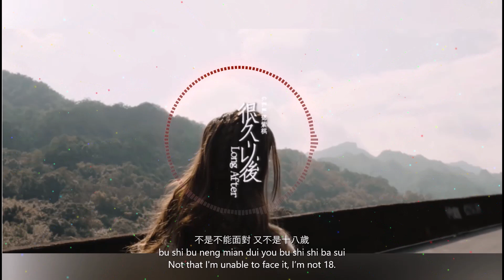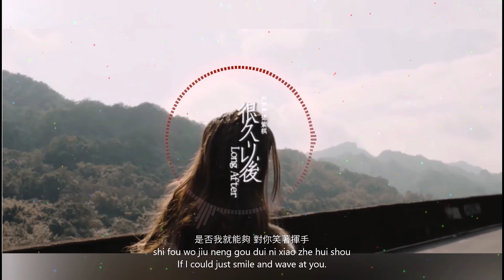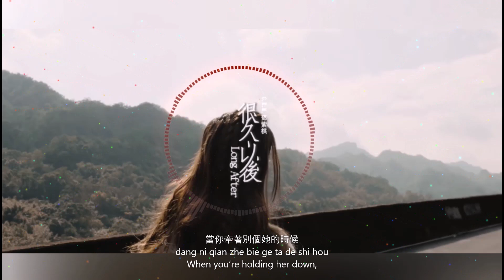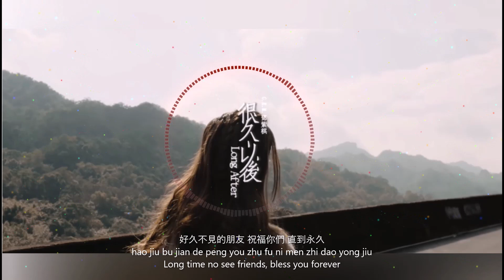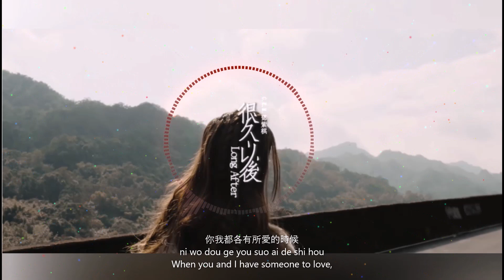G.E.M.鄧紫棋 《很久以後 Long After》 中文/Pinyin/English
Lyrics 歌词

也許是不甘心 也許是可惜
ye xu shi bu gan xin ye xu shi ke xi
Maybe not willing to, maybe it’s a pity.

也許無法相信 突然身邊再也不是你
ye xu wu fa xiang xin tu ran shen bian zai ye bu shi ni
Maybe I can’t believe it’s not you all of a sudden.

能給的都已經給你 能做的都用盡全力
neng gei de dou yi jing gei ni neng zuo de dou yong jin quan li
Everything you can give, everything you can.

也許遇見你是種幸運 分開卻是天意
ye xu yu jian ni shi zhong xing yun fen kai que shi tian yi
Maybe it’s lucky to meet you, but it’s fate.

不是不能面對 又不是十八歲
bu shi bu neng mian dui you bu shi shi ba sui
No, I’m not 18.

愛過你的年歲
ai guo ni de nian sui
The years that I’ve been loving you

心里至少真的不後悔
xin li zhi shao zhen de bu hou hui
At least in my heart, I don’t regret it.

也許會不捨會落淚
ye xu hui bu she hui luo lei
Maybe we’ll cry.

但得不到也許才珍貴
dan de bu dao ye xu cai zhen gui
But it may be precious if you don’t get it.

也許再等等就有人會 比我們匹配
ye xu zai deng deng jiu you ren hui bi wo men pi pei
Maybe after a while, someone will match us.

很久很久很久以後
hen jiu hen jiu hen jiu yi hou
A long, long, long time.

當我抱著別個他的時候
dang wo bao zhe bie ge ta de shi hou
When I hugged him,

是否我就​​能夠 對你笑著揮手
shi fou wo jiu ​​neng gou dui ni xiao zhe hui shou
If I could just smile and wave at you.

好久不見的朋友 換個角色 對你問候
hao jiu bu jian de peng you huan ge jiao se dui ni wen hou
A friend I haven’t seen in a long time.

誰還記得我們 曾多奮不顧身
shui hai ji de wo men ceng duo fen bu gu shen
Who remembers how much we fought for our lives?

失去你的人生 我像一棵樹被拔了根
shi qu ni de ren sheng wo xiang yi ke shu bei ba le gen
I lost your life. I was like a tree without root.

如果只能依賴自己
ru guo zhi neng yi lai zi ji
If you can only rely on yourself

我只能逼自己更獨立
wo zhi neng bi zi ji geng du li
I can only make myself more independent.

雨再大過了總會天晴 不過時間而已
yu zai da guo le zong hui tian qing bu guo shi jian er yi
It’s raining harder than it looks. it’s Always Sunny, but it’s only time.

也許我就能夠 對你笑著揮手
ye xu wo jiu neng gou dui ni xiao zhe hui shou
Maybe I could smile and wave to you.

也許會釋然分手 是個出口
ye xu hui shi ran fen shou shi ge chu kou
Maybe we’ll break up. that’s a exit.

當你牽著別個她的時候
dang ni qian zhe bie ge ta de shi hou
When you’re holding her down,

我們這個傷口 也許不再難受
wo men zhe ge shang kou ye xu bu zai nan shou
This wound may not be so painful anymore,

好久不見的朋友 祝福你們 直到永久
hao jiu bu jian de peng you zhu fu ni men zhi dao yong jiu
Long time no see friends, bless you forever

只是怕可能 以後愛別人
zhi shi pa ke neng yi hou ai bie ren
I’m just afraid that I might love someone else in the future.

無法像愛你那麼深
wu fa xiang ai ni na me shen
Not as much as I love you.

但愛到了盡頭 哭有什麼用 也只能接受
dan ai dao le jin tou ku you shi me yong ye zhi neng jie shou
But love comes to an end crying What use can only accept

愛情裡一切莫須有
ai qing li yi qie mo xu you
In love, there’s no such thing.

時間會把回憶慢慢偷走
shi jian hui ba hui yi man man tou zou
Time will slowly steal memories

此刻承受的痛 會慢慢變得虛構
ci ke cheng shou de tong hui man man bian de xu gou
Now the pain will slowly become fiction

不過就換了一雙 執子之手
bu guo jiu huan le yi shuang zhi zi zhi shou
But I changed to someone I love

A long, long, long time later

你我都各有所愛的時候
ni wo dou ge you suo ai de shi hou
When you and I have someone to love,

我們這個傷口 再也不會難受
wo men zhe ge shang kou zai ye bu hui nan shou
This wound won’t hurt anymore.

好久不見的朋友 如果再見 微笑點頭
hao jiu bu jian de peng you ru guo zai jian wei xiao dian tou
Long time no see friends, if there is a goodbye, please smile and nod